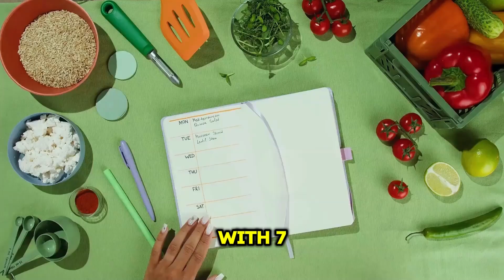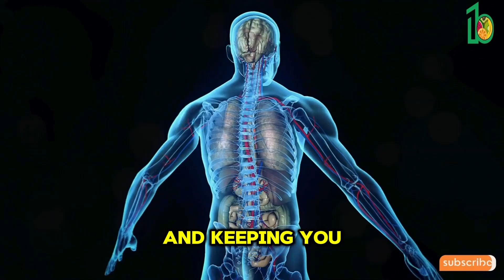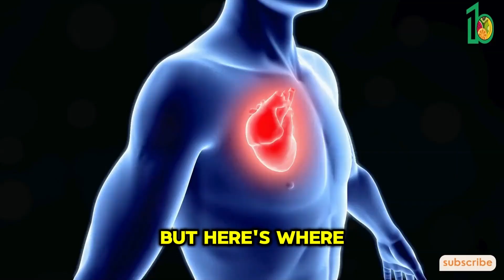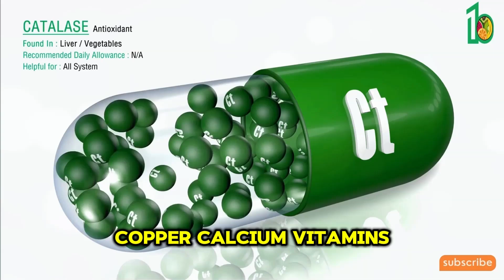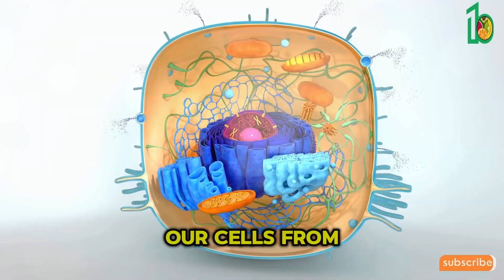Revitalize Skin & Hair: 7 Biotin-Packed Foods You Need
Discover the power of biotin-rich foods for glowing skin and strong hair in our latest video! We delve into the benefits of incorporating chia, flax, sunflower, pumpkin, sesame, and pomegranate seeds into your diet. Learn how these nutrient-packed superfoods can enhance your overall well-being, support heart health, reduce inflammation, and promote radiant skin and hair. From salads to smoothies, we'll share versatile and delicious ways to integrate these seeds into your daily meals. Don't miss out on these easy-to-follow tips for a healthier, more vibrant you!

TimeStamp:
00:00:00
Intro

00:00:34
Chia Seeds for a Healthy Glow

00:01:20
Flaxseeds for Hair and Heart Health

00:02:01
Sunflower Seeds for Hair Growth and Heart Protection

00:02:39
Pumpkin Seeds for Digestion and Immunity

00:03:09
Hemp Seeds for Complete Protein and Healthy Skin

00:03:42
Sesame Seeds for Nutrient Density and Hormone Balance

00:04:22
Pomegranate Seeds for Antioxidant Power and Skin Health

00:04:58
Outro